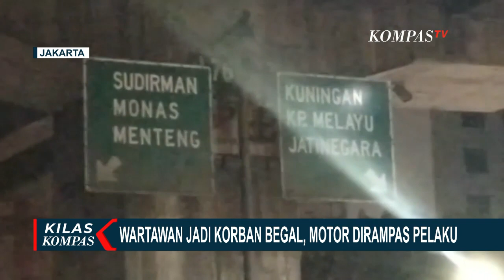Saat Pulang Lembur Wartawan jadi Korban Begal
JAKARTA, KOMPAS.TV - Saat Pulang Lembur Wartawan jadi Korban Begal